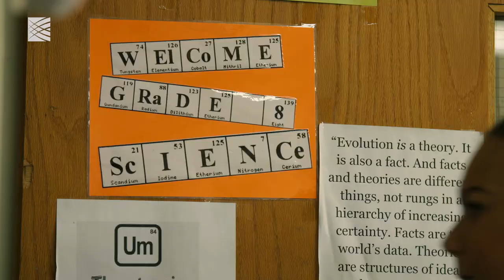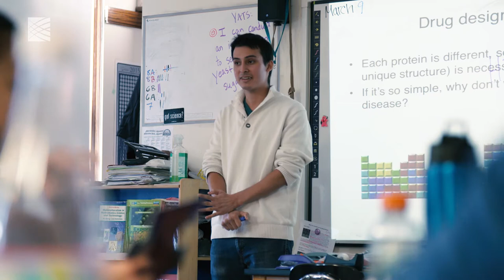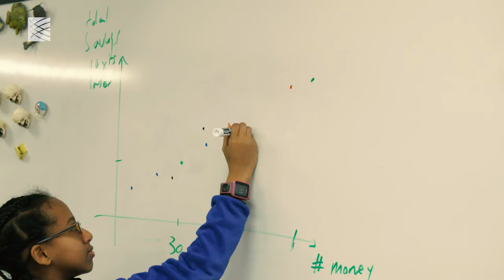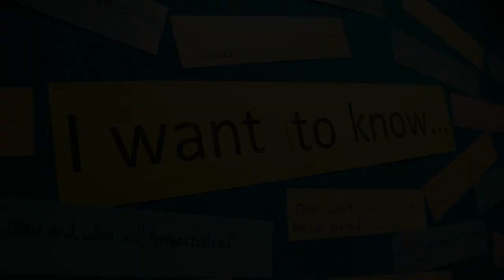Broad Scientists in the Classroom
Since 2014, the Broad Institute of MIT and Harvard and the Cambridge Public Schools have partnered to bring Broad scientists into every 8th grade classroom throughout the district during the genetics and evolution unit. Working closely with teachers, scientists develop interactive presentations that make connections between what students are learning in class and the work happening in research labs. Through this program, we hope that students will meet a diverse team of scientists, get excited about science, learn how to think like a scientist, and discover career opportunities in STEM.